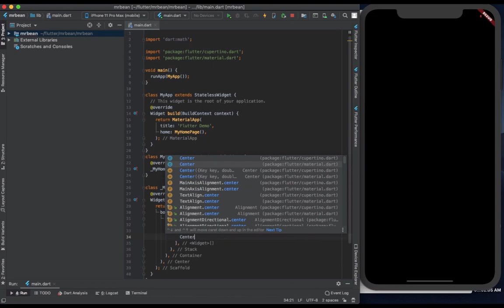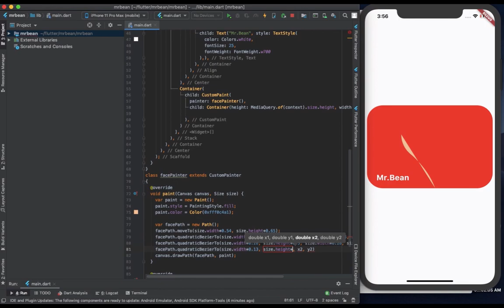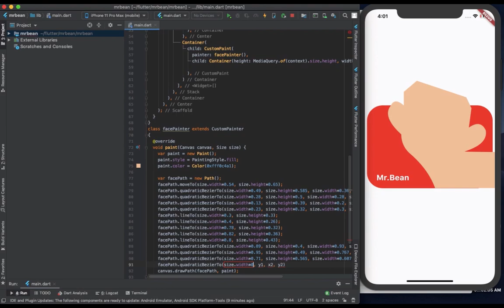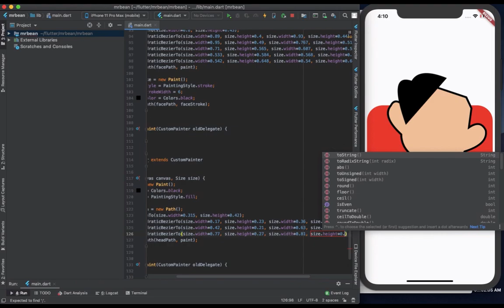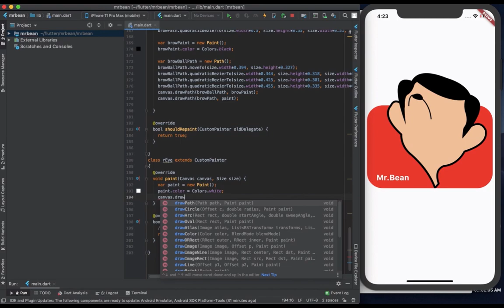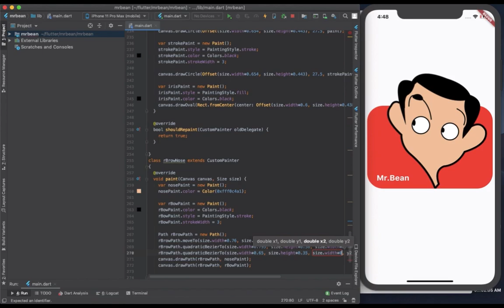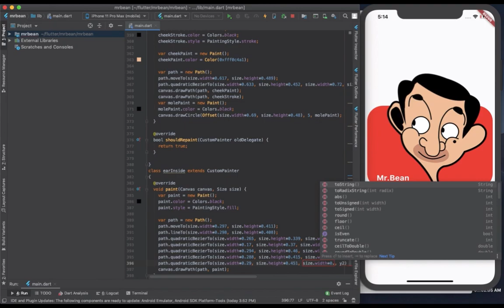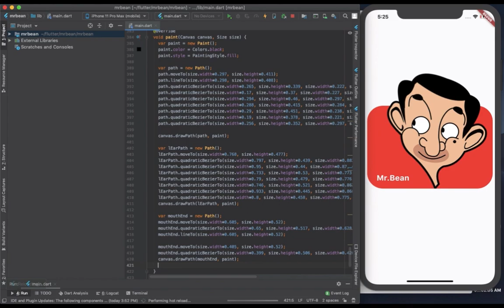Mr bean drawing in flutter speed code | Drawing only through codes | flutter character design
I tried drawing Mr.Bean only using paths and shapes in flutter. Please let me know your suggestions.

If you like my work, please consider supporting me with your kind contribution. Thank you!!!